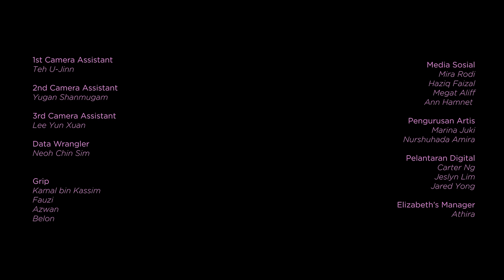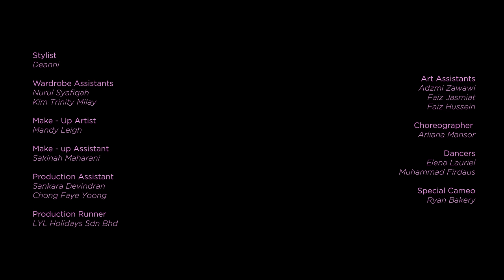Elizabeth Tan - Tunggu (Official Music Video)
Composer: Mas Dewangga, Jova Devito, Alfie Zumi
Lyrics: Mas Dewangga, Jova Devito, Alfie Zumi
Produced by: Mas Dewangga, Jova Devito
Mixing & Mastering: mixedbywong

Lirik:
Verse
Sebut namaku bila perlu
Ku menunggu kepulangkan kamu
Jemput aku lepas urusan
Biarkan soal selebihnya
Tinggal di luar jangan di kesah
Ku ada tuk’ hapus semua masalah

Pre-Chorus
Strip away all your problems
Whenever I’m with you
Let me know I can solve em
Biar aku bantu

Chorus
Beri kan rasa rindu
Agar kau tahu aku
Selalu ingin kan bersama mu
Walau jauh tetap tunggu

Verse 2
Hello, bila mahu pulang?
I’ll be waiting for you
Jiwa dah tak tenang
Cukup dengan semua kerjamu sayang
Simpan secebis tenaga dan masa tuk kita luang
Bukan uang yang aku perlu
Cuma ruang dan juga waktu
Jadi jangan malu kayuh perahu
Usaha kamu itu yang aku mahu

Bridge
Kau tak perlu resah
bila ku ada tuk mu
Mari bersama ku
Bila ku seru